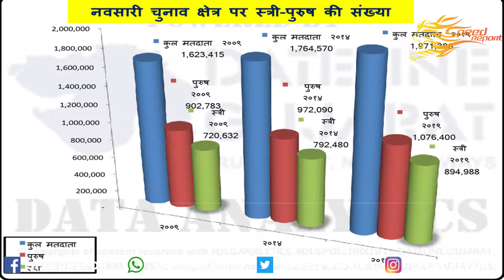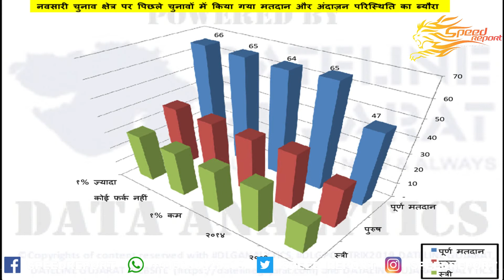Speed Report | लोकसभा चुनाव नवसारी सीट के आंकड़ों का एनालिसिस।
गुजरात की २६ सीटों का आंकड़ों का एनालिसिस, यहाँ नाही बात होगी किसी पार्टी की नाही किसी नेताओ की, यहाँ बात होगी सिर्फ आंकड़ों की, क्या कहते हे आंकड़े, क्या होता हे आंकड़ों का गणित, २००९, २०१४ में कितने वोट पड़े थे कितने पुरुष मतदाता हे कितने महिला मतदाता,  कितना मतदान हुआ था इन सभी २६ सीटों का एक के बाद एक एनालिसिस हमने किया सुने नवसारी सीट के आंकड़ों का एनालिसिस।
स्क्रिप्ट
डेटलाइन गुजरात
केमेरा भावेश विसरिया
टीम
स्पीड रिपोर्ट
Hello Friends,
Speed Report News provide a useful information via YouTube,So please
If you have any information kindly contact
Team:
Nilesh Shishangiya-Sanjay Shah